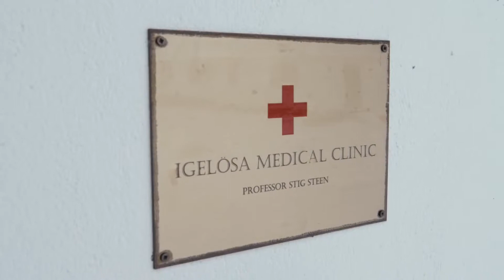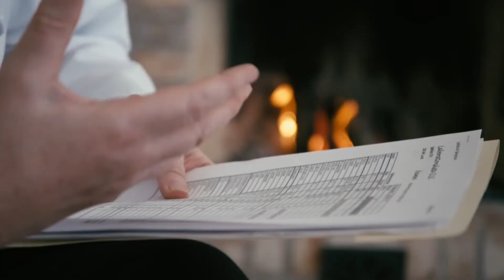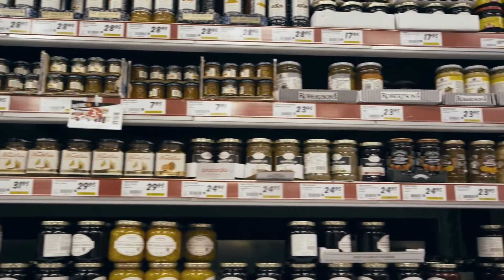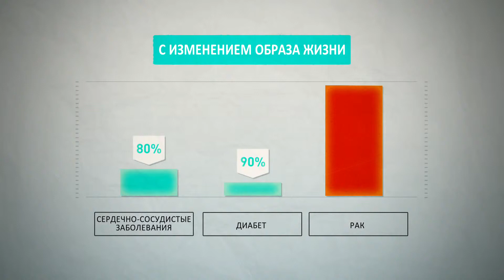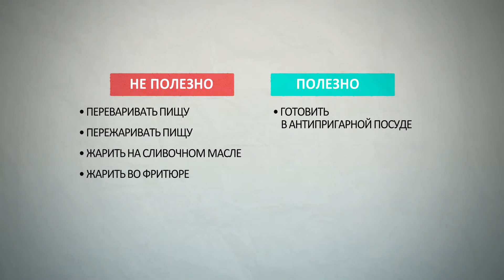Почувствуй вкус жизни вместе с Wellness